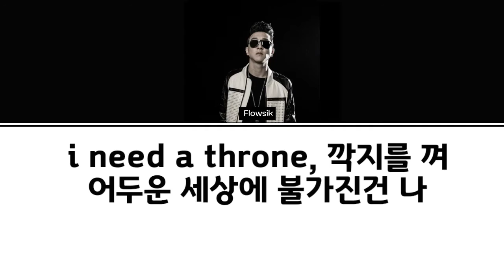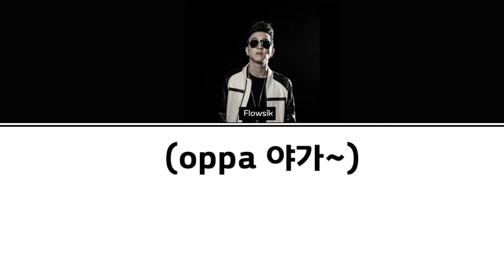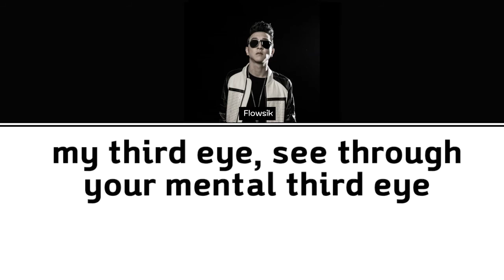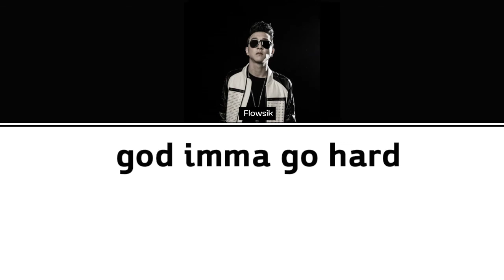FLOWSIK(플로우식) - 'GO HARD'(오버워치 공식 콜라보곡)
Go Hard 뮤직 비디오
: OVERWATCH X FLOWSIK 'GO HARD'

(LYRICS)
i got 흙

crumbs in my 옷
clappin ur 총, 입맞추는 꽃

피묻은 주먹밥 꽉쥐고
높은 하늘에 바 바치는 몸,

clenching my fist, tight vice grip,
yeah day night shift
lock and loaded,
내리쬐는 햇빛,

망치는 sleep
taking a leap back to my 집,
yeah back to my home,

i need a throne, 깍지를 껴
어두운 세상에 불가진건 나

폐기처리해 이 핵쟁이
click away make a POTG

flick away sick 원하지
너와나 한끝차이

한눈파는 사이 더
멀어지는 날은 더 가까이

책장위 단 한권의 책
내 책상위 펜자국

액자뒤 숨겨논 가족
aiming my frame 근데 나는

태생부터
맹수의 blood

지금도 피가 돌아
기죽은채 전부 쫄아

휘슬이 불릴때까지 I go hard

강처럼 흐르는 마음
산처럼 오르는 길

땅처럼 낮은 자세
거꾸로 피가 솟구치길

산처럼 오르는 길

sick flow 포격
bout to blow up

빨리대피 가드내림
언제나 squad is heavy

 (oppa 야가)

This ain't a 문제 (yeah)
You be the 술래

누가 이 bullet의
내 첫 주인공 될래

생존 of fittest, 상자 u fit in
의미없는 이름

i ain’t got pity for y’all
다 엎드려 뻗쳐

서로 다른 업적
가는 길이 겹쳐

하늘에 손을 벌려
내 영역에 대문이 열려(x2)

때문에 시선을 무시해
오로지 한길에 모든걸 전념

환호와 무대위 일어선
사람들 귀에서 흐르는 정적

짐바구니속에 마지막 부품을 조립

Quest에 나선 거인
무거운 사슬풀린 poet I

니들이 휘두른 채찍 you better
be ready 내 맷집 쎄지

내 맥박 steady (bout to go)
휘발류 적신 성냥개비

오빠야가!

my third eye, see through
your mental third eye

철사에 감긴채로 망상은 계속

wish dirt on my name catch
a sneeze God bless you

내 가족 i got God imma go hard

내 가족 내 squad 을 위해 I plot

옆동네는 매년마다 히트곡이 쏟아지는데
우리 동네는 우째 노래는 커녕 영웅도 안내주는게 서러워서
초창기에 옵치랑 콜라보해서 나왔던 노래 가사영상을 만들어봤습니다.

옵치도 노래좀 내줘라 징짜...